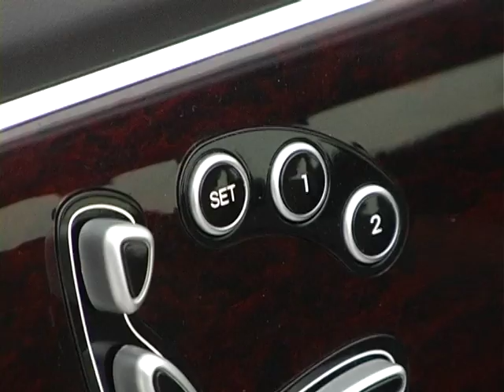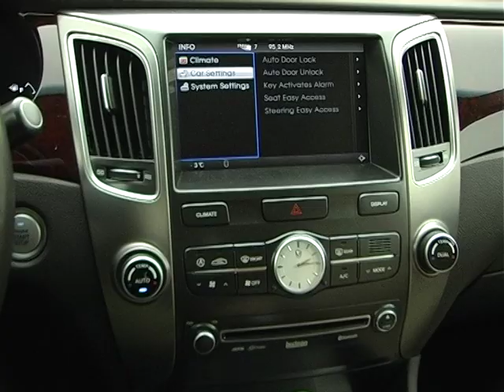тест-драйв Hyundai Equus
тест-драйв Hyundai Equus 3.8. снимался в 2013 году.

Hyundai Equus огромный люксовый автомобиль, это флагман корейской компании Hyundai.  Название Equus произошло от латинского «Лошадь».

автомобилей из первых рук!